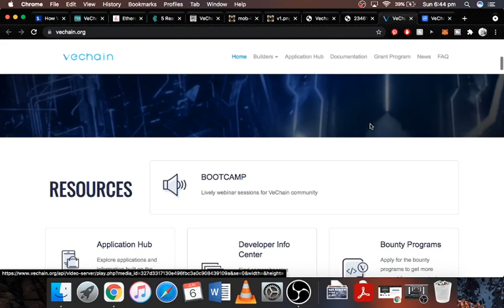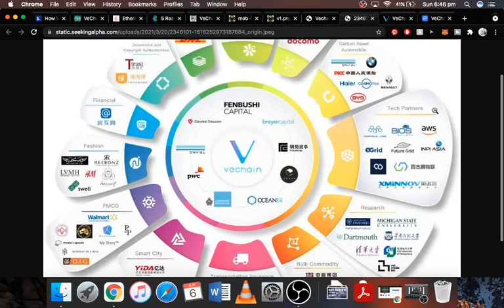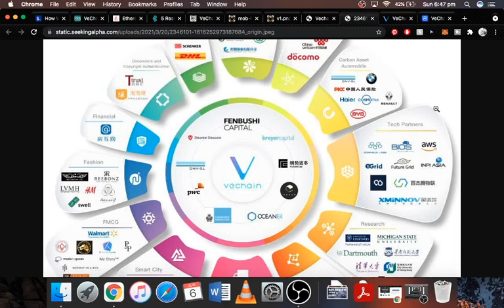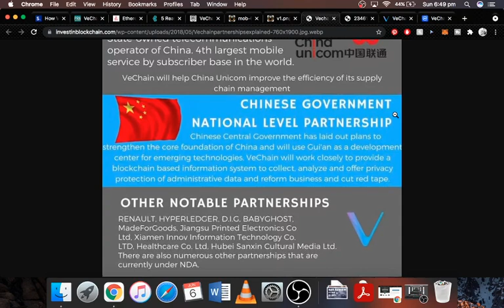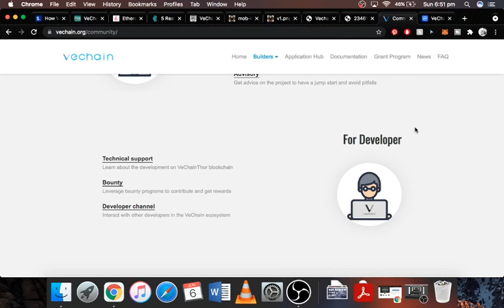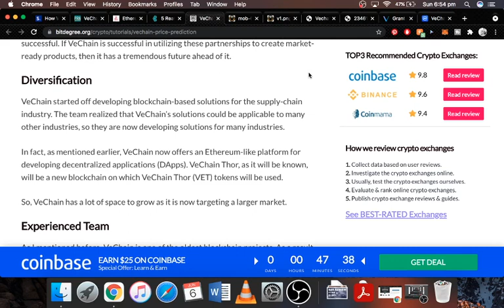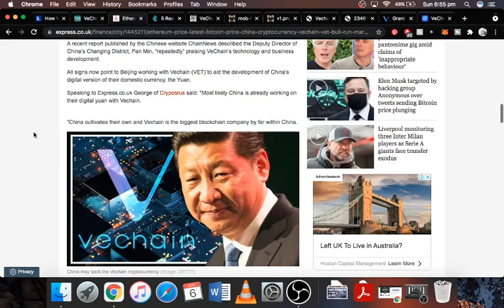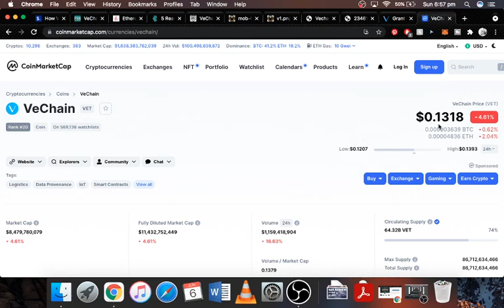VECHAIN NEWS | VECHAIN PRICE PREDICTION 2021 | VET PRICE PREDICTION | VET REVIEW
In this video we discuss why VeChain is the best investment in cryptocurrency right now even better then Bitcoin, Ethereum or any other of the top 20.

WARNING: The comments are full of scammers There are even accounts using my name and logo! I am not a financial advisor, just sharing my journey.